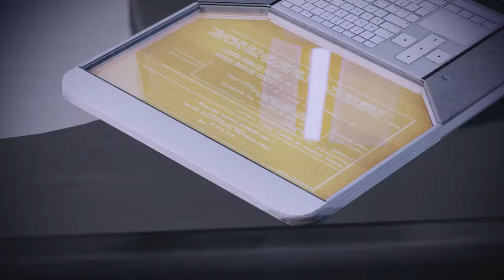Mass Effect 2 Legendary Edition [Part 32]: New Meditation Friend!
The ship gets more and more full, and so does my quest log :')